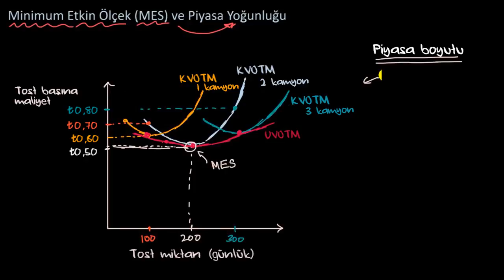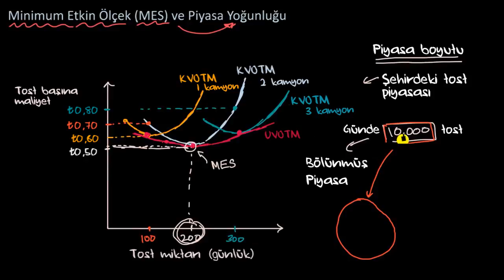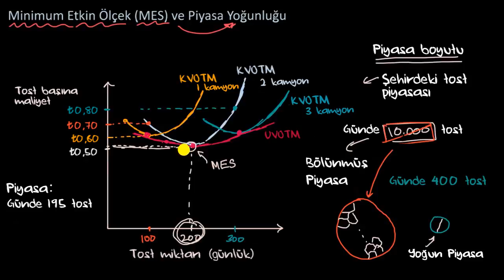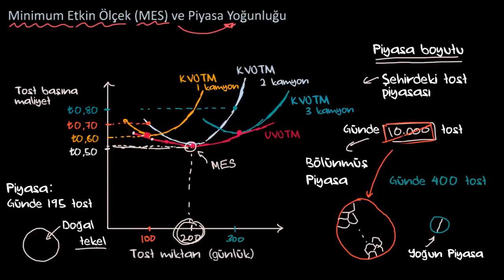Minimum Etkin Ölçek ve Piyasa Yoğunluğu (Mikroekonomi)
50 dilde 120 milyon öğrencinin faydalandığı, dünyanın en büyük ücretsiz öğrenme platformu Khan Academy’de, matematikten sanat tarihine, ekonomiden fen bilimlerine, basit toplamadan diferansiyel denklemlere, ilkokul seviyesinden üniversite seviyesine her yaş için binlerce ders videosu, konu anlatımı, soru çözümü, interaktif alıştırma ve daha fazlasına tamamen ücretsiz ve reklamsız olarak ulaşabilirsiniz.